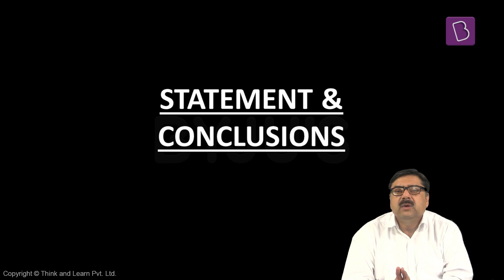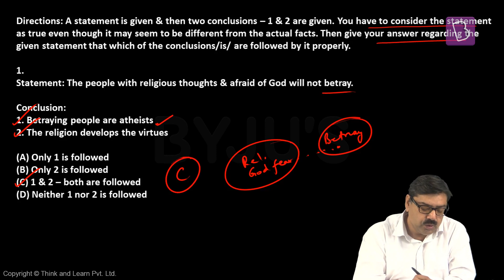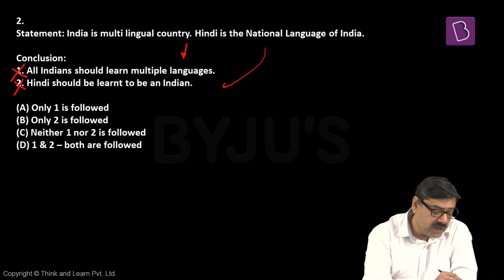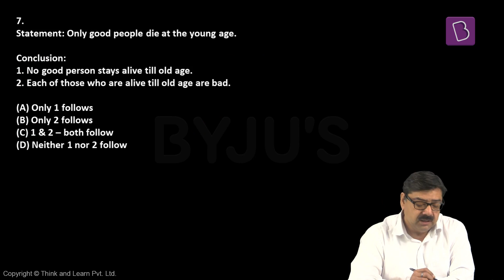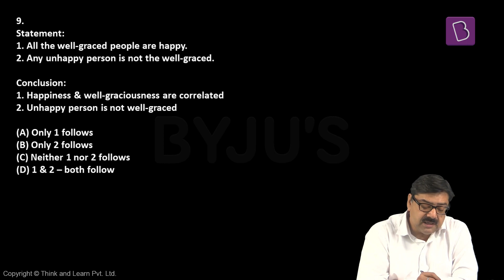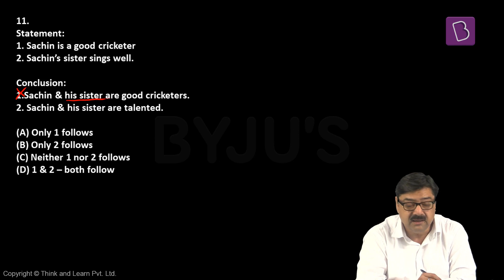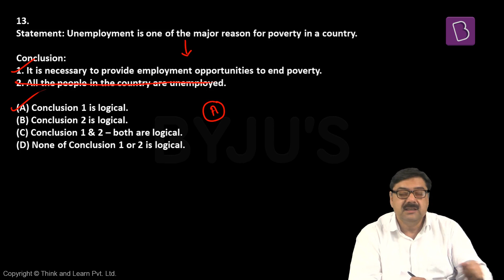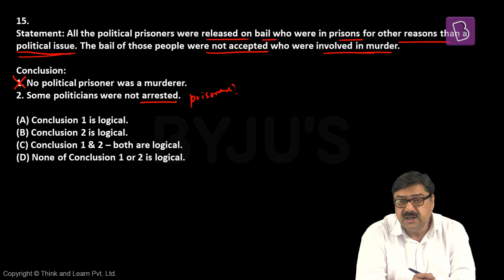Statement & Conclusions | Reasoning | Government Exams | SSC CGL | IBPS | SBI | Other Govt Exams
Logical Reasoning is a part of almost all major Government exams conducted in the country and is one of the most scoring sections as well. Candidates who are preparing for the upcoming competitive exams can find all topics, tips and some sample questions related to Logical reasoning in this lecture series.

In this lecture, you will be learning how to approach questions based on Statements and Conclusions.